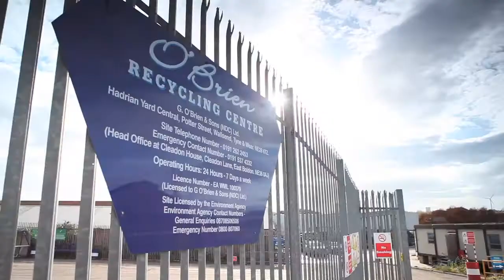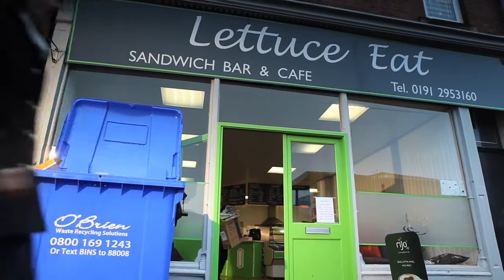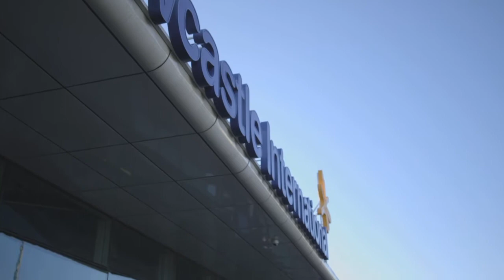An introduction to O'Brien Waste Recycling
O’Brien Waste Recycling Solutions is a fast-growing business operating in a dynamic industry. Through our customer-first approach and investment in innovative technology solutions, we are continually ahead of the curve in the waste management sector. As the North East’s largest waste recycler, our goal since our inception in 2006 has been to provide a range of environmentally friendly, multi-stream waste collection and recycling solutions for businesses of all sizes.